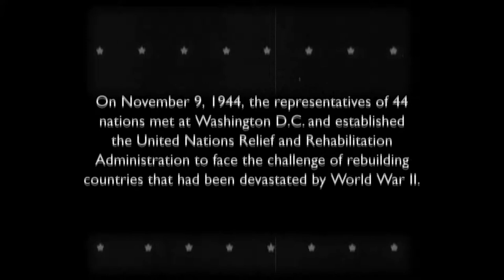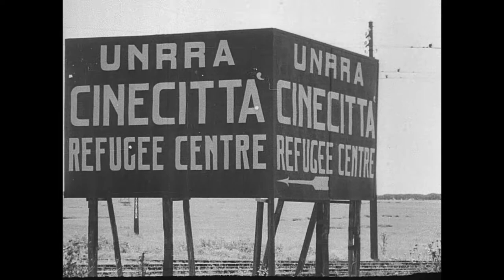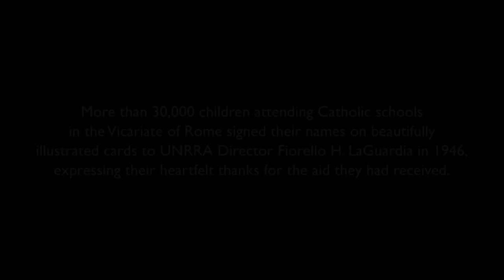"America Acts in World Food Crisis" -- United Nations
On Nov. 9, 1944, the representatives of 44 nations met at Washington D.C. and established the United Nations Relief and Rehabilitation Administration to face the challenge of rebuilding countries that had been devastated by World War II. Mayor Fiorello H. LaGuardia assumed the role of Director General in March 1946 and later toured the many UNRRA programs around Rome that were supplying food and medicine to the Italians. At the Villaggo de Fanciullo in Rome he met youngsters who were either orphans or had been separated from their families in the chaos of war.

Photos Courtesy of the UN Archives